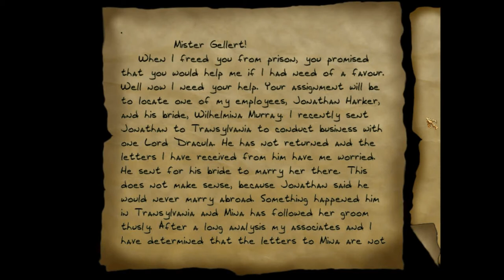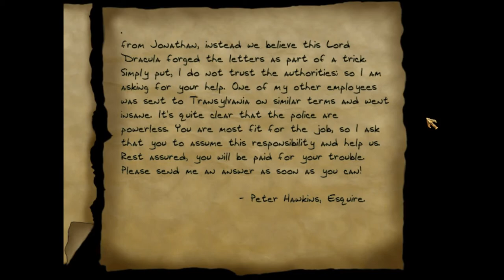Thief FM - Dracula Reloaded - Mission 1 Playthrough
Play through of mission 1 for Thief 2 FM Dracula Reloaded

FM by Sensut (Szabo Csaba)